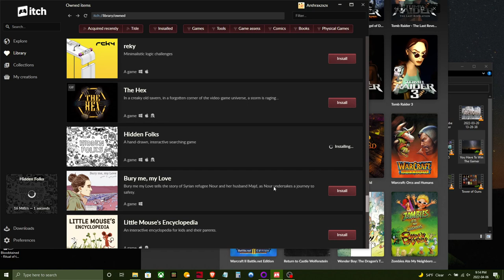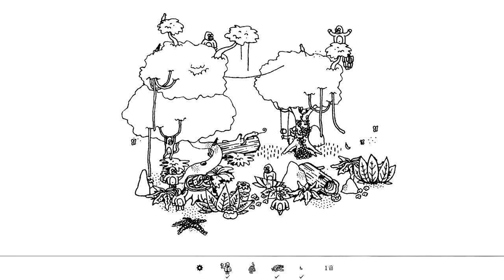Hidden Folks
DRM free at itch.io